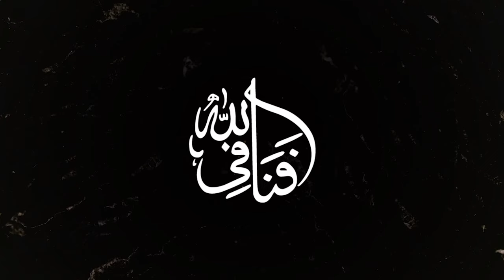Khwaja Moinuddin | 2023 Sufi Fest | Fanna-Fi-Allah Qawwali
The Fanna-Fi-Allah Sufi Qawwali ensemble performs To Se Lagi Lagan in praise of Hazrat Khwaja Moinuddin Chishti live at the Middle East Sufi Festival.